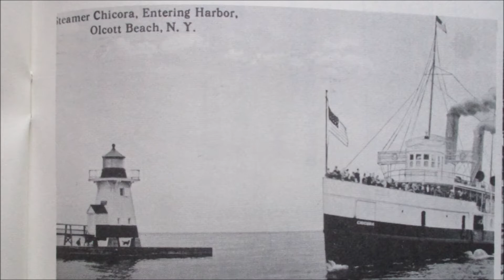Olcott Beach Car Show 2021